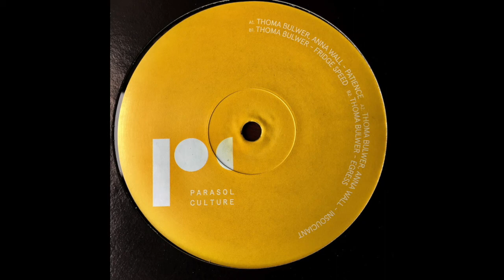B2. Thoma Bulwer - Egress (PARACULT002)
Cat: PARACULT002 available at:
Juno

Lacquer cut by Keith @ Curve Pusher
Distro @ Rubadub
Design by Kevin Pearson